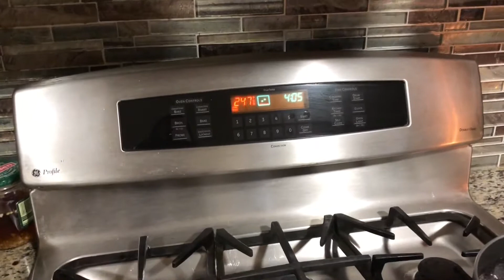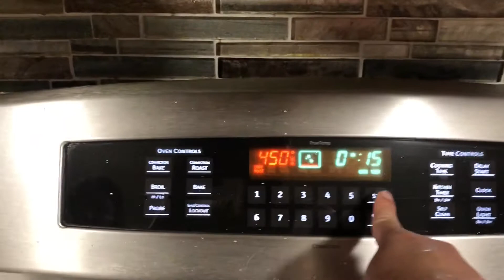Cách nướng prime rib cho Christmas